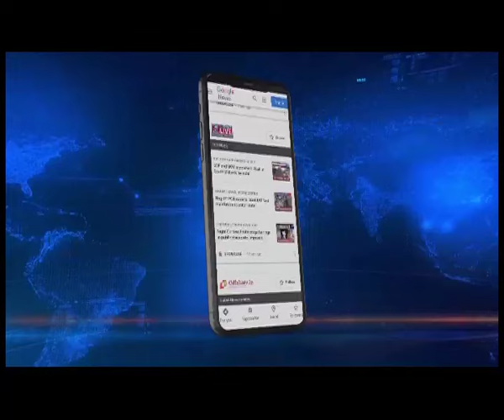M'laya: Sangma vs Sangma: TMC leader Mukul Sangma accuses CM Sangma of links with drug lord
It's the battle of the Sangmas once again in the Hill state with TMC leader Mukul Sangma accusing Chief Minister Conrad Sangma of associating with an alleged drug smuggling kingpin.
Taking part in the discussion on the motion reagrding the menace of drugs and substance abuse in Meghalaya, Mukul Sangma brought to the notice of the House, Chief Minister Conrad Sangma's photo with a person identified as Henry Lalremsanga, an alleged kingpin involved in smuggling of drugs back in 2013. The picture was taken during an event in Delhi.

And reacting strongly, Chief Minister Conrad Sangma termed Mukul Sangma's observation and remarks as most illogical. CM Sangma said that the veteran politician should know that being a public figure, the Chief Minister of a state meets many people and even pose for photographs with them.